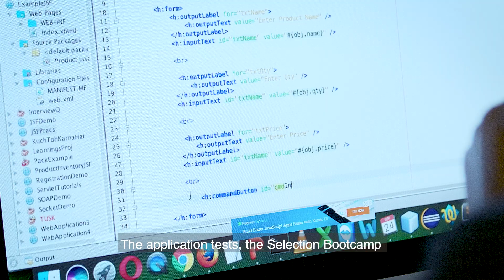BBD graduate Noluthando’s journey with WeThinkCode_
BBD partnered with WeThinkCode_ to film Noluthando’s journey from starting her studies in 2016 to working for BBD on client projects.

As a founding WeThinkCode_ partner, of the nearly 500 future software engineers that have enrolled in their programme, 75 have been directly sponsored by BBD and provided with real work opportunities.